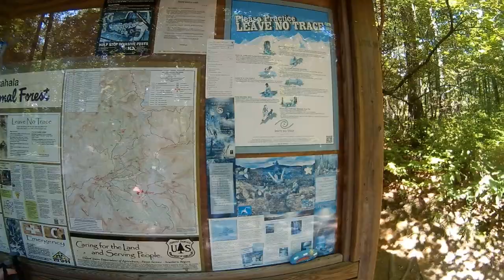hike to Schoolhouse Falls at Cold Mountain trail head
Schoolhouse Falls is one of the main (and most visited) waterfalls in Panthertown Valley on the Cold Mountain side. It has a nice pool of water that isn't too deep, perfect for swimming. You can also walk behind the falls, although we wouldn't recommend doing it after a big rain. This day was perfect for it. Do watch out for bears here if you camp overnight. Please hang your food high enough or bring a bear canister. Whatever you do, don't leave your food (not even energy bars) in your tent. We saw evidence that bears will grab your food bag if it's not properly secured. Please excuse me if I sound like Charlie Brown's school teacher at any point. I was walking behind the camera man. When he speaks, it's clear. I know now for the next time where to stand to be heard louder. Thank you for being with us through all of our newbie blunders and we hope that you will enjoy this waterfall. We didn't film any of the return trail, as it's just an uphill climb out. The total trail is about 2.5 miles round trip. It was a hot and humid day for this hike, so you may want to travel here in the early fall or at least in June when the humidity isn't terrible.